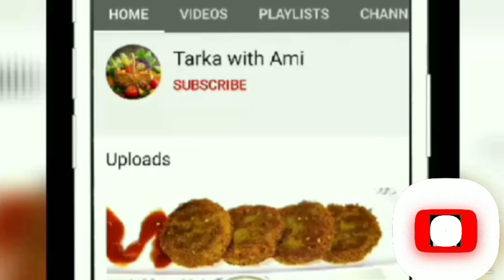Fudgy Cocoa Brownie Recipe